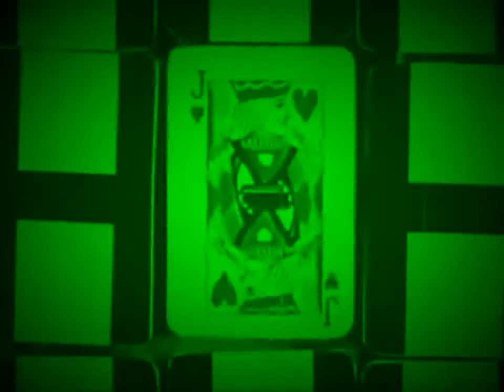Les Fleur de Lys - Gong with The Luminous Nose (Fanvideo mit Film „ Curious Alice“ (im Wunderland))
Tecumseh, Häuptling der Schawano:

Diesmal aus dem unabhängigen Film „Curious Alice“ (1968) - habe das Video geschnitten und bearbeitet.

Mod Pride til We Die, Fellaz!